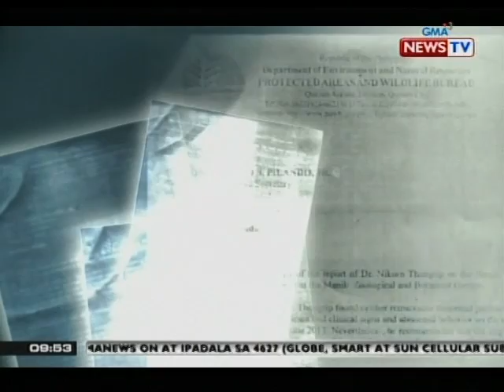Manila Symphony Orchestra, nag-alay ng musika para ipinawagang alisin na sa Manila Zoo si Maali